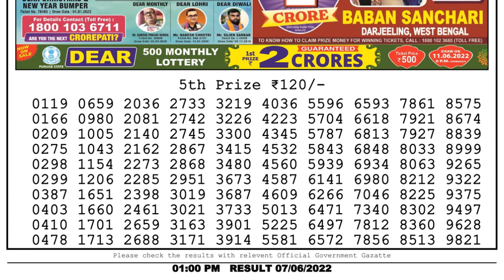Nagaland Lottery Sambad Live 1pm 07.06.22